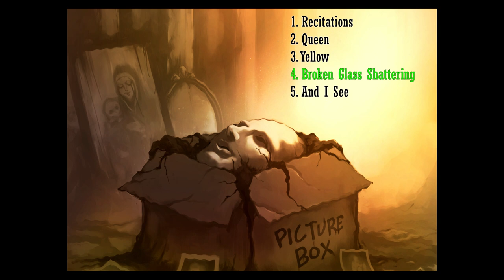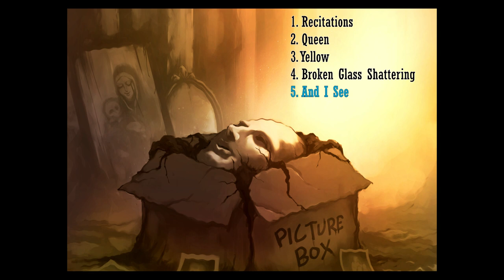Picture Box (Black Water Sunset - Full E.P.)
0:00 1. Recitations
The world evanesces behind transient incidents sheathed in prismatic distortion
Darkness, almost material,
shatters deceitful angelic spheres
Worn stones faded
Immortality abandoned for writhing bodies
Agonized fabrications
Twisted faces
Breathing fables enraptured by untouched infinities
 Antiquities among an ageless flock of wandering stars
Images echoed in dreams
Antiquities among autonomous instruments
Wandering stars
Archetypal constructs
Ancient rivers
Iridescent tears flowing from ocular pores
In their image I create as I speak these words
Voices expelled into empty halls
Idle hours of a false dawn
4:53 2. Queen
Within her bleeding walls she lays to rest mountains of breathing flesh
Consuming discarded dreams nothing can nullify her appetite
Within her domain relics are hidden behind semi-open doors
The great deceiver
A queen of open sores
From fecal lips she exerts her control
Pulses shake the foundation
Beads of sweat wash away the traces
On her throne, buried in sand, she demands tithing of herb and leaf
She kneels at her altar of self-belief
Her body is an institution for wayward sons
Her mouth disempowers all who hear her words
The queen is dead
Drag her through the streets
Bury her in middle earth
Take her to the sea
Drown the lies in endless waves
Cover her stench with smoky sage
8:55 3. Yellow
With every step I take I become displaced
I linger, I wonder why
The ringing of the bells they draw me closer to a place away from my-self
I’m clouded by aureolin confinement
I still taste its disease
My lips, my incessant prose
What holds me here I – I
The Aeon within - beyond mortality
From within an essence – beyond my-self
Searching for a ghost – of a life unlived, I remain unmoved
11:10 4. Broken Glass Shattering
I am shame swathed in tomes of fractured ethics
Bleeding discourses from my gums
-my mouth- singed by vocalizations of disrepute
Veins pulsating, phantasmagoria circulates through archaic neural structures
The dual flow is only one way
As I deplete myself of terms
The cool depths of symbolic limits erupt, one system replaces another
Through Primal magick I bridge gaps between walls
Uniting ghosts with the material -nonexistent spirits- from unknowable æther
My Flesh, a mirror reflecting waves of air never signified
I am Entombed in a simulated self
From above I observe the repetitious descent
To myself I expel a fickle sacrifice, the negative foundation of massacred empires
Into a sea of sand I dive, falling into lost moments and manufactured memories
In seconds I crack
Shards disintegrate, ending a worthless life, like broken glass shattering
15:42 5. And I See
A flash of white light
A jolt pulsating through me
Subjugating my soul, pulling me into nothing
Immobilized, descending into abstraction
A vacuous and infinite void falling into itself without motion
I am the void
I am descending into
Eternal stasis, inert, alone
A vacuous and infinite void falling into myself without motion
Stripped of my mortal shell
Loss of self and enmity
No perception or emotion
All senses failing
I, the self, the separation of myself from carnality
I, the self, the separation and dismemberment of my soul
A symbol of faith
Fear of insignificance
The absence of consciousness
The cessation of thoughts
The severance of awareness
Imaginings through mental activity gone
The defragmentation of myself from all realities
All combining into a single sentient entity
On this eternal descent I am erased from all memories
All moments altered to their purest state
Every particle is replaced
I no longer exist in a finite space
I feel the release of clarity as I fluctuate in and out of time
Each consciousness binding to another
Until I am one
Until they are gone
Destroy
Rewrite
Rebuild
Until all is known
Underneath the coil that ties the beginning to the end
An eclipse is formed so bright the infernal blaze blinds unseeing eyes
I pervert the process of reformation severing all connection to carnality
Without body and mind, endlessly sifting through realities to find nothing
I will be nothing
And I see
Copyright: Black Water Sunset 2021.
Black Water Sunset is: Alvin J. Primack & Darick Joyce
Produced by Alvin J. Primack, Black Water Sunset Home Studio
Vocals recorded at Sacred Hills Studios
Written by Darick Joyce and Alvin J. Primack
Mixed and mastered by: Alejandro Corredor
Featuring Jackson Ward on drums and Michael Neste on vocals